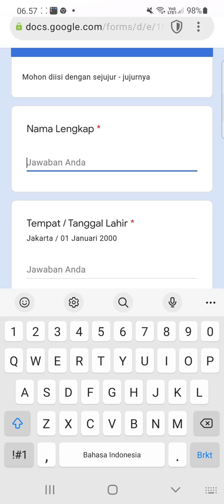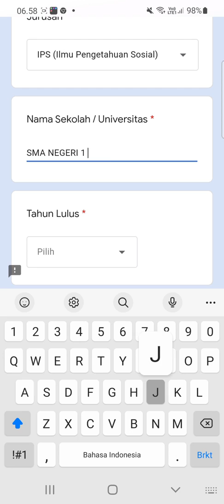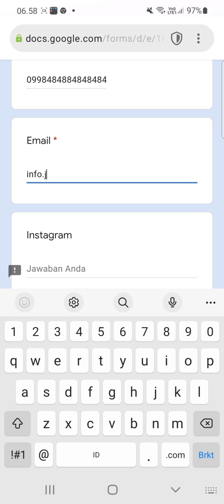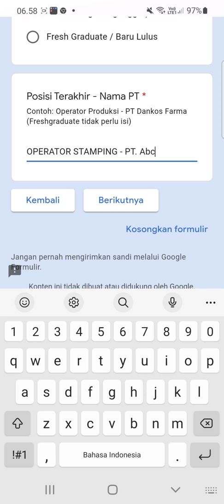PT. Dankos Farma, Tbk (4 Posisi)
▪︎ Operator
▪︎ Teknik